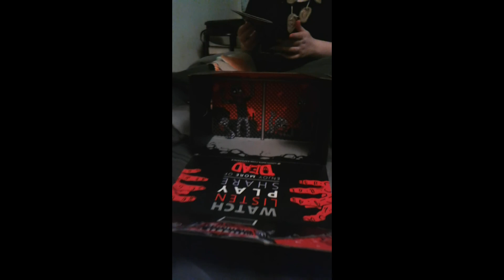Feb Loot Crate with Sky (once again featuring Gwen our cat)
I get asked often for an address to mail things to so here ya go :P
4021 SW 10th #227

Prefer a regular monthly support?